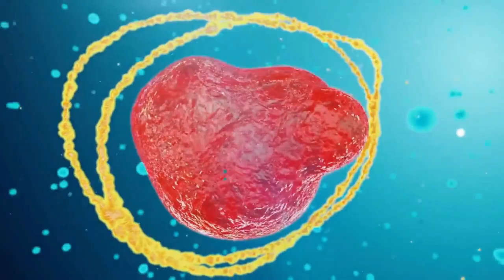Психология людей в сектах